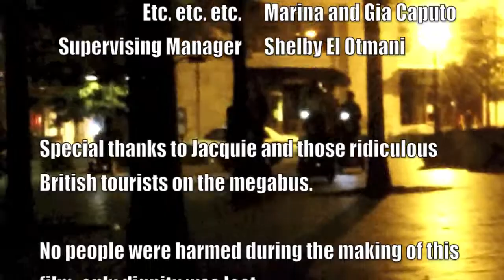D.C.: an Educational Journey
We learn more about the world, and about ourselves, on our journey from Sarah Lawrence College to Washington, D.C.